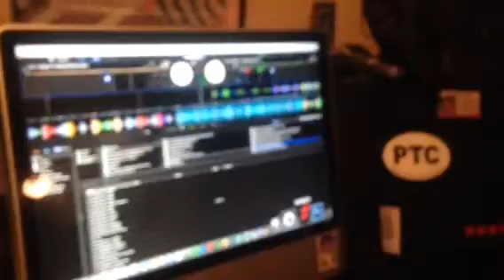Comedy Saturday's Ep.2